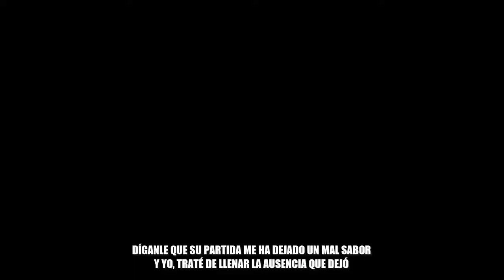CNCO, Becky G - Diganle Remix (Ft. Leslie Grace) (Video Oficial) - Con Letra [Full HD]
NO MONETIZO NINGÚN CANAL DE MÚSICA
   Si gustas en apoyarme con el soporte de este y mis demás canales,

Cualquier sugerencia, háganme saber en la caja de comentarios.

GRACIAS. ✌️

▬▬▬▬▬▬▬▬▬▬▬▬▬▬ ஜ۩۞۩ஜ▬▬▬▬▬▬▬▬▬▬▬▬▬▬

Leaked

ALL RIGHTS TO THEIR RESPECTIVE AUTHORS.

Este vídeo cumple con los lineamientos de la comunidad de YouTube,
y no viola ninguna norma establecida.

Creado por POLDARK HKENNY.

GRACIAS. ✌️

▬▬▬▬▬▬▬▬▬▬▬▬▬▬ ஜ۩۞۩ஜ▬▬▬▬▬▬▬▬▬▬▬▬▬▬

Leaked